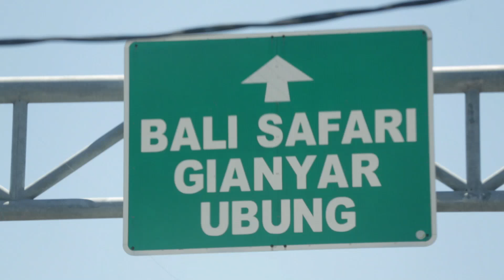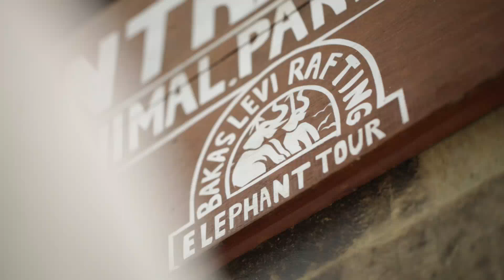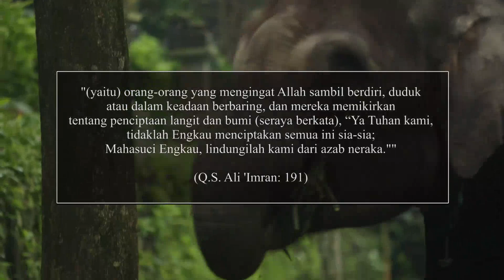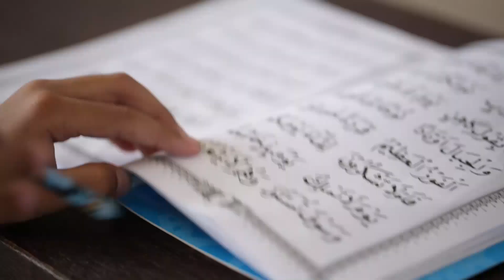Atraksi Kasih Makan Harimau Langsung di Bali Safari - MUSLIM TRAVELERS